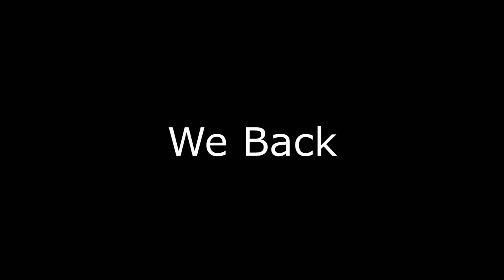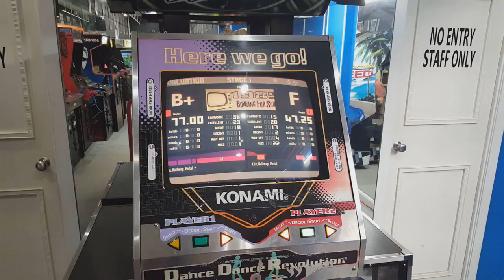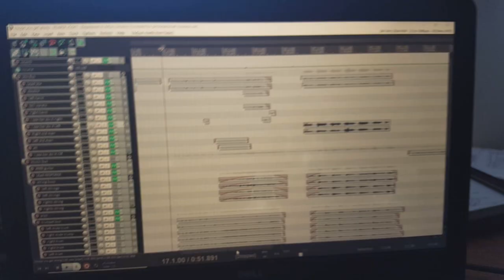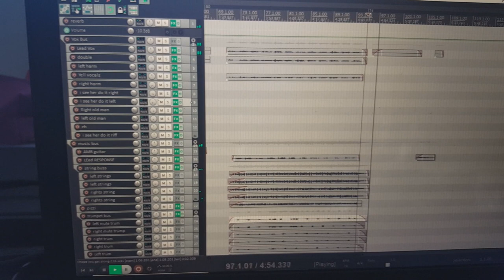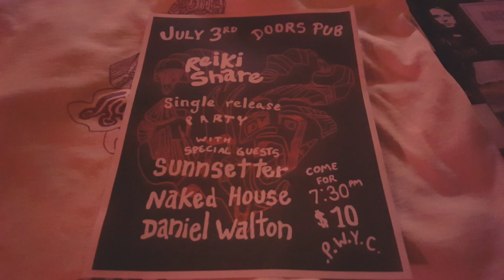arttheboy vlog 13 - Canada Day, Accordion and Pals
Search "arttheboy" on all major streaming platforms 2 summer albums releases!